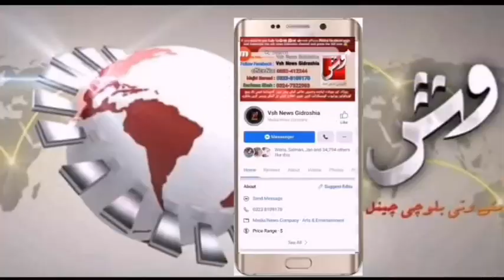Delta Center Career Counselling Program lecture by DC Shayaq Shadad Vsh News Report:- Sarfaraz Shah